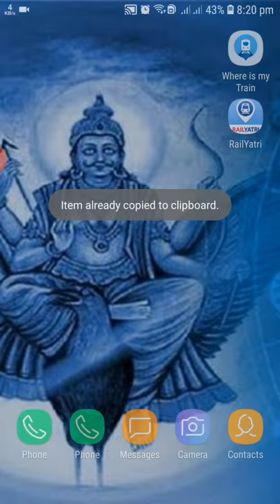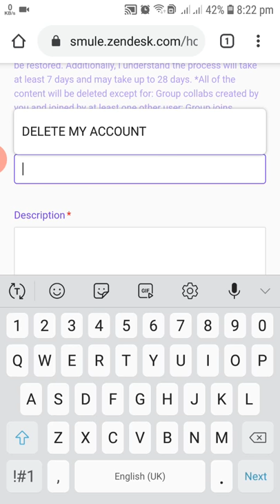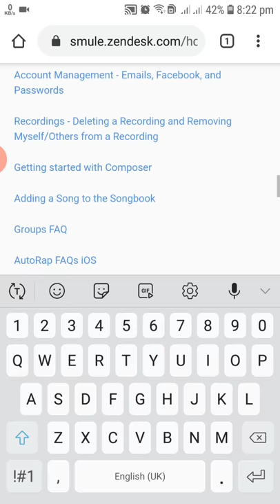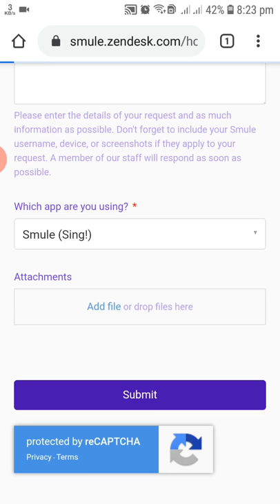how to permanently delete smule account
How to delete account smule